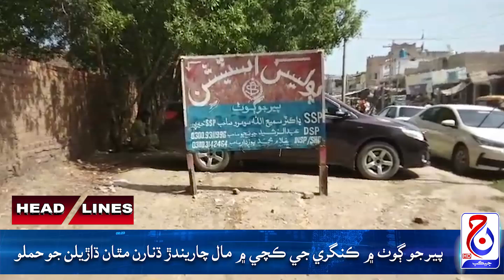Headlines 05 October 2024 Jacob News HD Jacobabad